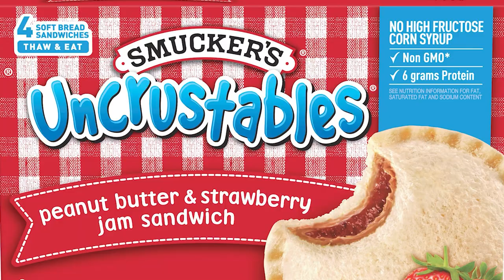Best of GDI May 2022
Theatremonkey put together this GDI monthly highlight reel for May 2022.